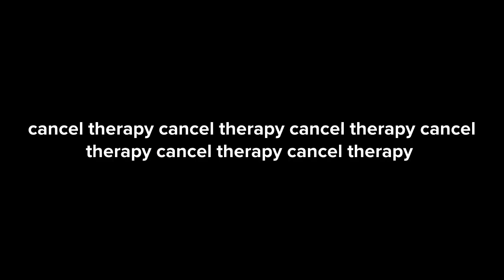December 19, 2023